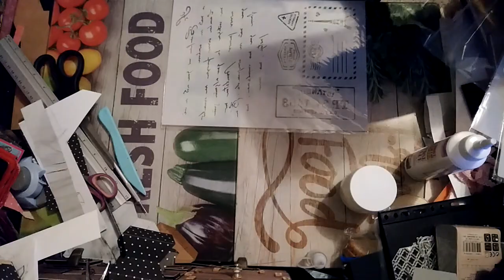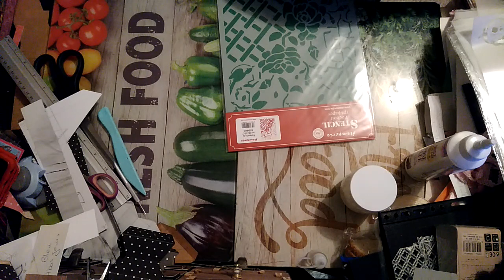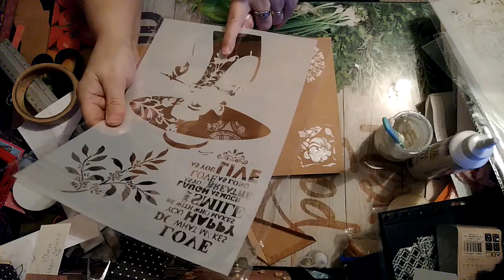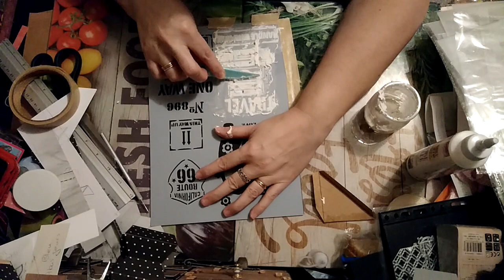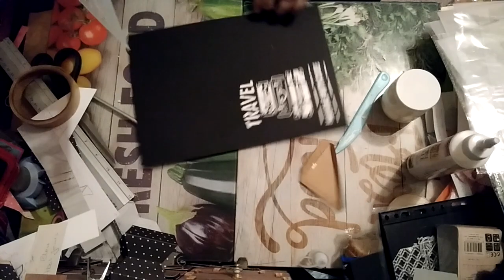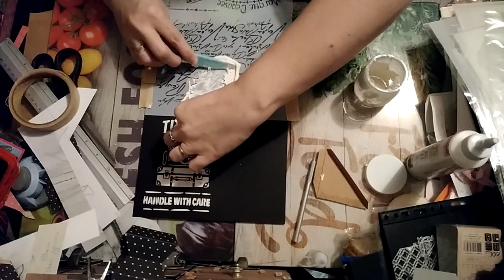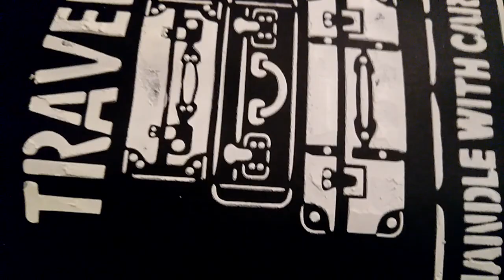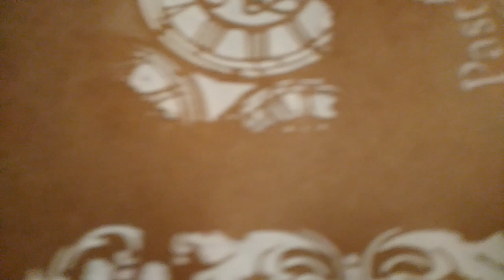TEST des pochoirs stamperia et aliexpress avec pate a structure